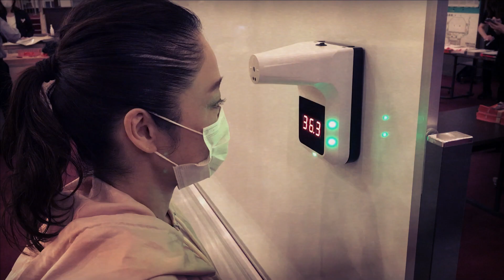2020年度 JRDF AEROBICS RHYTHM DANCE CONTEST 全国大会動画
第4回全日本リズムダンス選手権大会
第32回全日本エアロビクス選手権大会
※内容はダイジェストとなっており、すべての選手が映っている内容ではございません。予めご了承ください。